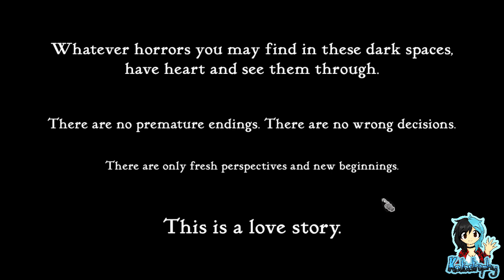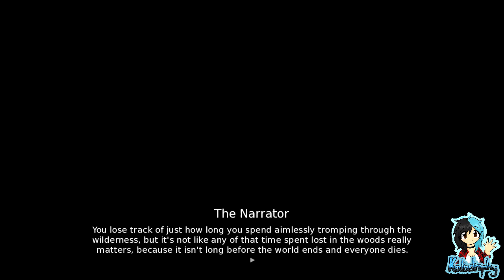Kata's Rev Dayz ¦ Slay the Princess ¦ Part #01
~PLEASE¤READ¤THE¤DESCRIPTION~

You're here to slay the princess. Don't believe her lies.

Players:

Katastrophy

Game: Slay the Princess by Black Tabby Games